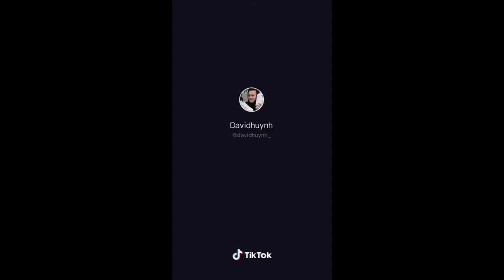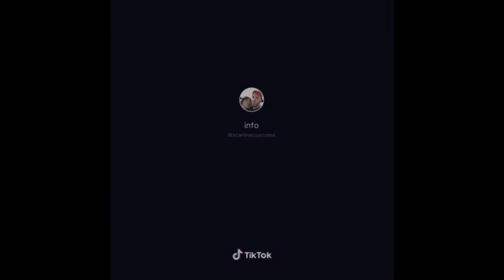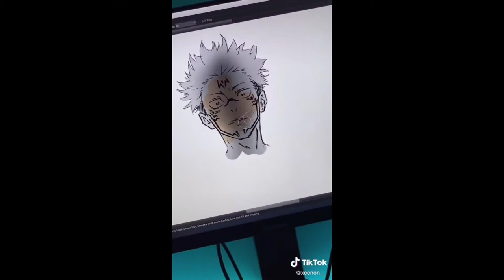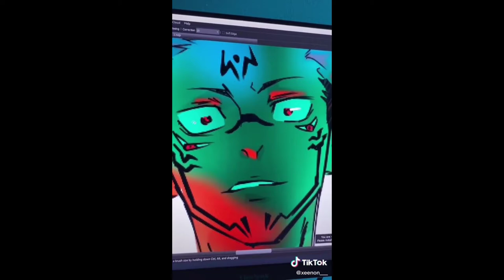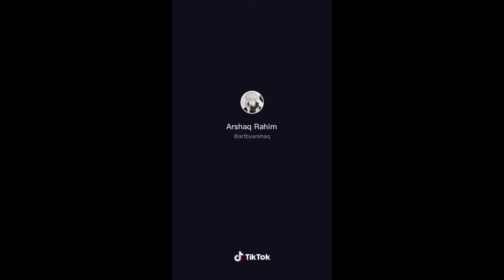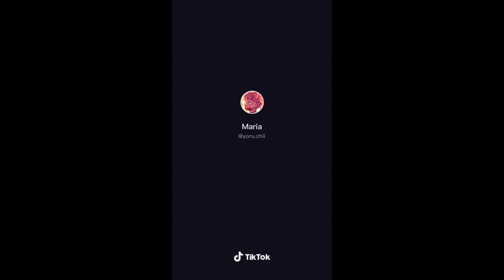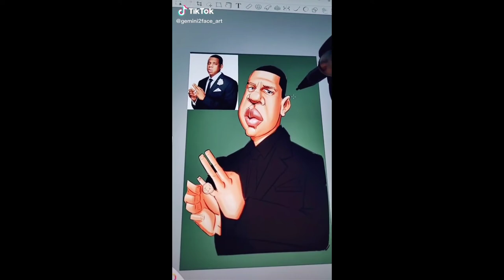TIKTOK ART COMPILATION | TikTok Art that the Art Teacher Liked 🎨✨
tik toks tik tok 2021